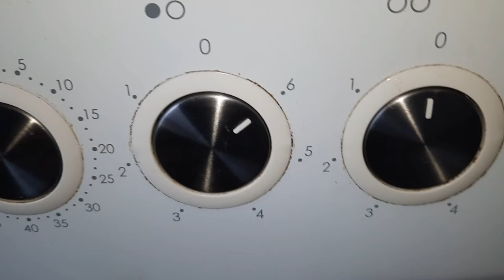ASMR COOKING and EATING